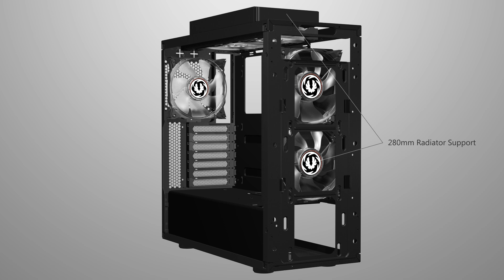BitFenix Pandora ATX Official Trailer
Have a look at the BitFenix Pandora ATX and what it consists of.